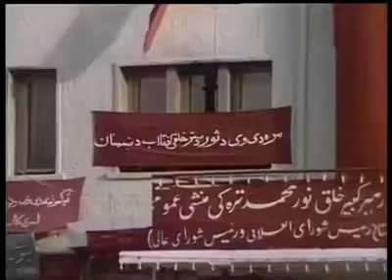حکومت خلق افغانستان 1979